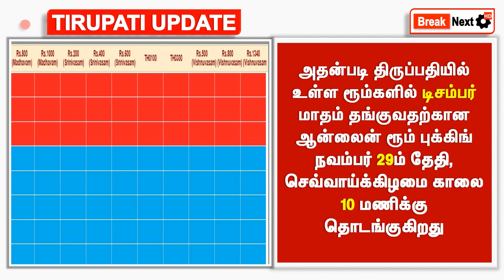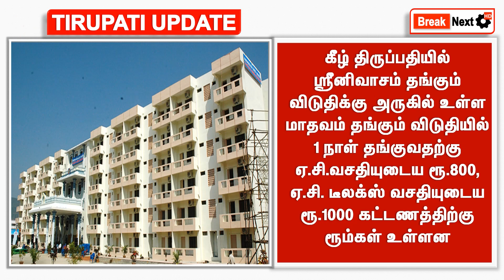Tirumala free darshan | Accomodation updates today tamil | Tirupati December room booking | Ttd